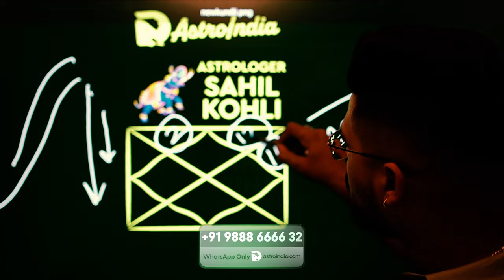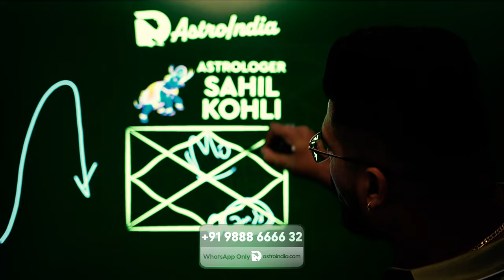Financial Astrology For Debt, Loans and Financial Instability: Most Powerful Planets and Houses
Discover the astrological insights on tackling financial instability and debt in business. Learn how specific planetary placements and houses in your kundli can influence your financial health and success. Explore effective remedies and strategies to overcome financial challenges by analyzing key houses like the 2nd, 6th, 8th, 11th, and 12th, along with planets such as Mars, Moon, Jupiter, Venus, and the significance of Vastu. For a detailed astrological analysis and personalized solutions, visit astroindia.com.

Introduction to Financial Instability in Business

Financial instability can strike unexpectedly, even in well-established businesses. This video delves into the astrological aspects that influence such downturns and provides insights on how to navigate and overcome these challenges effectively.

Key Houses in Astrology Influencing Financial Stability

2nd House - House of Wealth:

Governs accumulated wealth and financial stability.
Analysis of planetary placements and dignity in this house is crucial for understanding financial health.

11th House - Regular Income:

Represents regular income and gains from various sources.
A strong 11th house indicates multiple income streams and consistent financial inflow.

12th House - House of Losses:

Indicates expenses, losses, and debt.
Understanding this house helps in managing and mitigating financial losses.

8th House - Sudden Changes:

Governs sudden changes and transformations, including financial ups and downs.
Key for predicting unexpected financial challenges and opportunities.

6th House - Competition and Enemies:

Represents competition, daily work, and challenges.
A strong 6th house ensures resilience and the ability to bounce back from setbacks.

Analyzing Mars and Moon for Debt and Financial Instability

Mars (Mangal):

Associated with debt and financial struggles.
Weak or negatively placed Mars can lead to financial instability and debts. Remedies include strengthening Mars through specific rituals and practices.

Moon (Chandra):

Influences emotional stability and financial decision-making.
Weak Moon can exacerbate financial issues. Strengthening Moon through remedies can improve financial health.
Significance of the 6th House Lord in Modern Business

Importance of Competition:
In today's competitive business environment, a strong 6th house and its lord are crucial for sustaining and growing a business.
Analyzing the 6th house lord and planets within this house helps in strategizing for long-term success.

Role of the 11th House in Ensuring Multiple Income Streams

Diversifying Income Sources:
A robust 11th house ensures steady income from various ventures, including rentals, investments, and business profits.
Strengthening the 11th house through astrological remedies can enhance financial stability.

Impact of the 8th House on Sudden Financial Changes

Navigating Sudden Gains and Losses:
The 8th house governs sudden financial changes, making it essential to analyze this house for potential risks and opportunities.
Stability of the Moon in earth signs supports speculative investments and managing sudden financial shifts.

Enhancing Wealth through Venus (Shukra)

Fixed Assets and Luxury:
Venus signifies wealth in the form of fixed assets like property, gold, and luxury items.
Strengthening Venus can provide financial security during downturns. Remedies include chanting Venus mantras, wearing gemstones like white sapphire, and using perfumes.

Vastu Analysis for Financial Stability

Importance of Vastu:
Proper Vastu alignment of home and office spaces can significantly influence financial stability.
Conducting a Vastu analysis and using remedies like pyramids can enhance positive vibrations and financial health.

Further Resources

For a comprehensive understanding of your financial stability and personalized astrological remedies, consult with experts at AstroIndia.com. Enhance your financial well-being by analyzing your kundli, strengthening key planets, and optimizing your living and working spaces with Vastu principles. Visit astroindia.com for more details and personalized consultations.

For personalized astrological analysis and remedies to overcome financial instability, visit AstroIndia.com. Connect with Astrologer Sahil Kohli for expert guidance and solutions tailored to your unique needs.